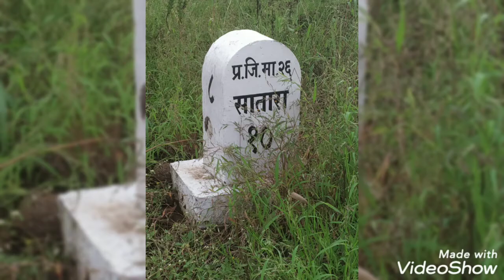Kaas Plateau/ Kaas pathar_the valley of flowers in Maharashtra